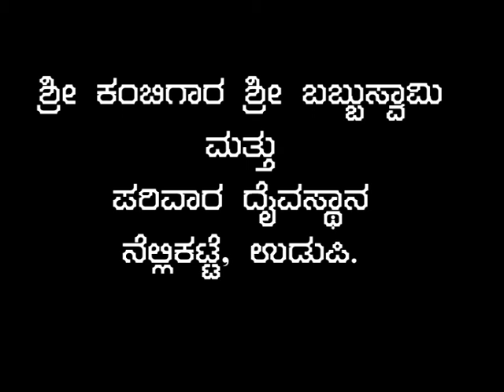Shri Kambigaara Shri Babbuswamy Daivastana,Nellikatte Udupi